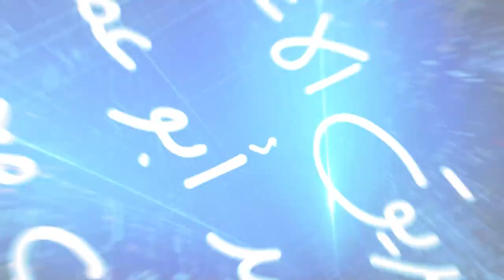فواصل - " ادي كوهين " حل عنا والتهي بأزماتكم وفسادكم